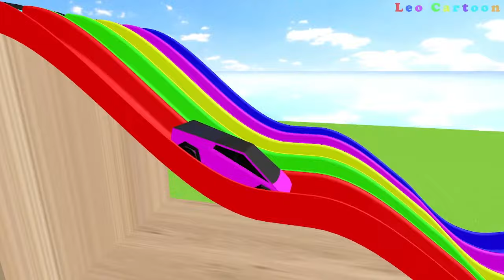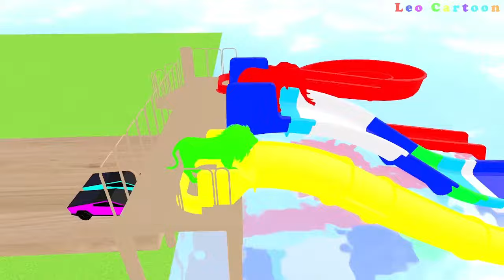Long Slide Game With Elephant Cock Cat Sheep Bear Dog Cow - Animal Animation